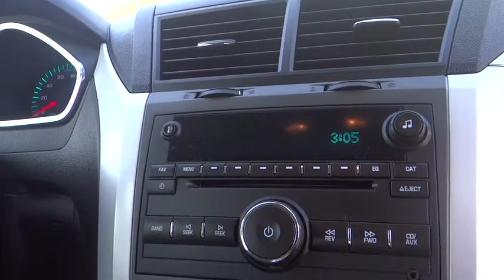2011 Chevrolet Traverse Fontana, Chino, Norco, Moreno Valley, San Bernardino, CA V44777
2011 Chevrolet Traverse
2011 Chevrolet Traverse FWD 4DR LT W/1LT - Stock#: V44777 - VIN#: 1GNKRGEDXBJ362053